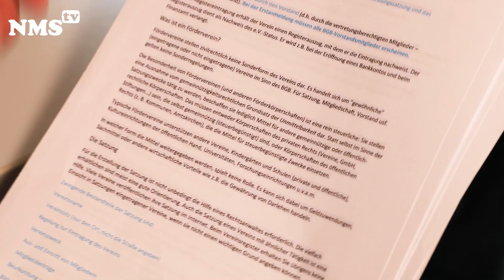Распространенные ошибки - Neumünster TV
Я - Удо Геригк, сотрудник KAST e.V. и здесь, в Ноймюнстере, я отвечаю за проект PORT - Partizipation vor Ort (Участие на месте).
Сегодня я хотел бы рассказать вам кое-что об условиях и основах создания объединений.
Трудности, которые могут сопровождать процесс создания объединения, возникают, прежде всего, при пересмотре устава местным судом.
При разработке Устава допускаются некоторые распространенные ошибки. С одной стороны, многие указывают экономическую деятельность. Экономическая деятельность означает, что человек хочет зарабатывать деньги вместе с этим объединением. Поэтому суд регистрационной палаты отклоняет заявку.
Или, что также часто случается, заинтересованные люди создают объединение, однако, допускают малое количество людей в нем, и, в то же время, очень много мест в исполнительном комитете, которые, возможно, не смогут быть заняты на будущих выборах. Тогда районный суд также откажет в регистрации объединения. Либо неправильно представлены необходимые для некоммерческого статуса нормативные правовые акты.
Чтобы избежать этого, лучше всего следовать образцам, которые можно найти в Интернете или здесь, в PORT, т.е. вместе рассмотреть вопрос о том, какой